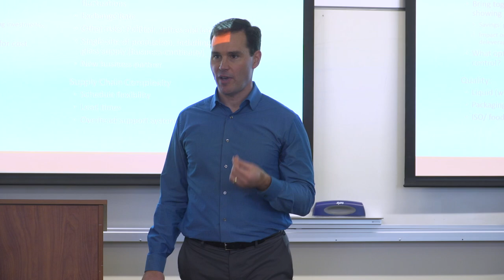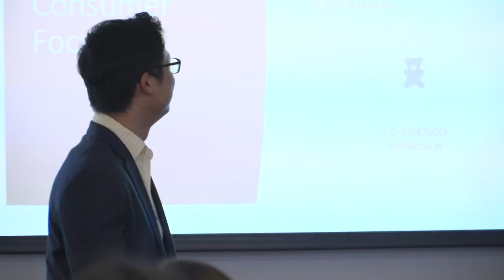Food & Agriculture Industry Immersion - UC Davis Graduate School of Management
Our Food & Agriculture Industry Immersion features some of the major executives into today's global Food & agriculture space. They challenged UC Davis MBA and graduate students from across the campus to solve real business problems in food and ag.